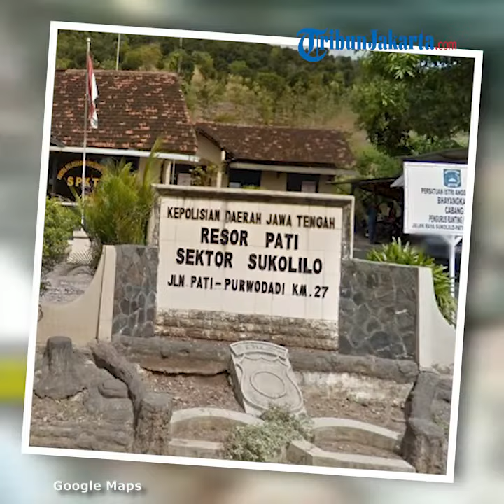Berawal dari Mabuk dan Dendam Lama, Seorang Pemuda Bacok Warga Kampung Lainnya di Pati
TRIBUN-VIDEO.COM - MIS (20), warga Dukuh Krasak, Desa Kedungwinong, Kecamatan Sukolilo diamankan Unit Reskrim Polsek Sukolilo atas kasus pembacokan yang terjadi pada Rabu (5/6/2019) dini hari.

"Yang bersangkutan ditangkap atas dugaan terjadinya tindak pidana tanpa hak membawa sajam dan/atau penganiayaan," ujar Kapolsek Sukolilo AKP Supriyono mewakili Kapolres Pati AKBP Jon Wesly Arianto, Jumat (7/6/2019).

AKP Supriyono mengatakan, kejadian pembacokan terjadi pada Rabu (5/6/2019) sekira pukul 01.30 dini hari.

Adapun tempat kejadiannya ialah di jalan kampung yang menghubungkan Dukuh Bowong Desa Sukolilo dengan Dukuh Krasak Desa Kedungwinong.

Korban pembacokan ialah Alex Tri Prasetyo (26), warga Dukuh Bowong, Desa/Kecamatan Sukolilo.

Menjelaskan kronologi kejadian, AKP Supriyono mengatakan, awalnya tersangka bersama sekira 15 orang dari Dukuh Krasak tengah mabuk minuman keras jenis anggur merah di pertigaan Dukuh Krasak.

"Kemudian tersangka hendak membeli gorengan untuk "surungan" minum miras di Sukolilo.

Ia melewati jalan Dukuh Bowong.

Di sana ada kelompok remaja yang sedang membakar ayam di pinggir jalan," lanjutnya.

Pada saat lewat, tersangka ngebut dan dikejar remaja Dukuh Bowong sehingga tersangka balik ke Dukuh Krasak dan memberitahu teman-temannya.

"Selanjutnya tersangka membawa pedang dan memboncengkan tersangka lain bernama Rio (16) yang saat ini belum tertangkap.

Mereka pun mendatangi dan menantang kelompok pemuda Dukuh Bowong.

Tersangka MIS langsung membacokkan pedangnya ke arah korban.

Korban menangkis dengan lengan kirinya hingga mengalami luka," jelas AKP Supriyono.

Setelah membacok korban, tersangka langsung pergi.

Sehingga kawan-kawan yang mengikutinya ikut pergi.

"Akibat kejadian tersebut, korban mengalami luka sayat di lengan kiri sehingga rawat jalan di Puskesmas Sukolilo," ucapnya.

AKP Supriyono mengatakan, selama ini ada permusuhan di antara pemuda Dukuh Bowong dengan pemuda Dukuh Krasak.

Permusuhan ini telah ada sejak lama dan belum diketahui penyebabnya.

Dari tersangka, polisi mengamankan sejumlah barang bukti, yakni 1 buah pedang, 1 jaket jumper warna merah, dan 1 topi warna hitam.

Saat ini tersangka mendekam di tahanan Polres Pati dan diancam pidana Pasal 2 ayat (2) UU DRT/12 Tahun 1951 subs pasal 351 KUHP dengan ancaman hukuman maksimal 10 tahun penjara. (Mazka Hauzan Naufal)

Artikel ini telah tayang di Tribunjateng.com dengan judul Mabuk Mabukan, MIS Warga Kabupaten Pati Bacok Alex, Dipicu Dendam Lama,